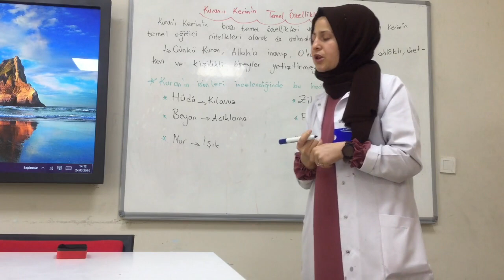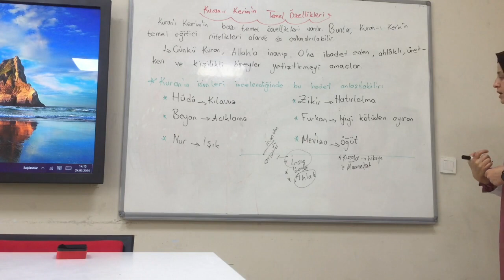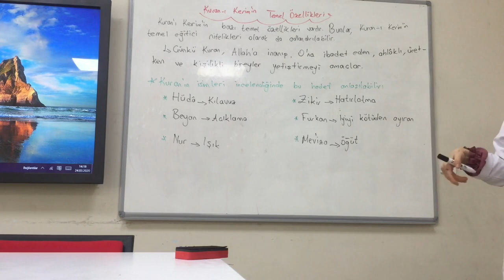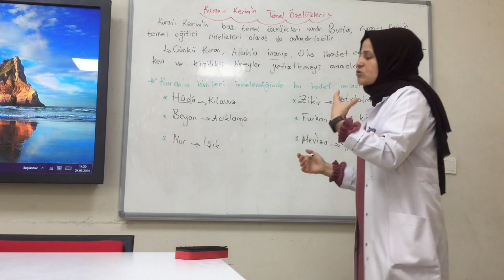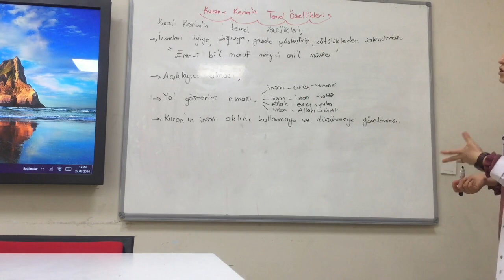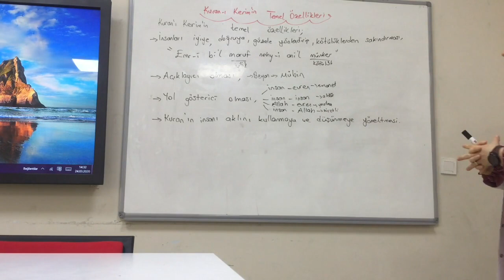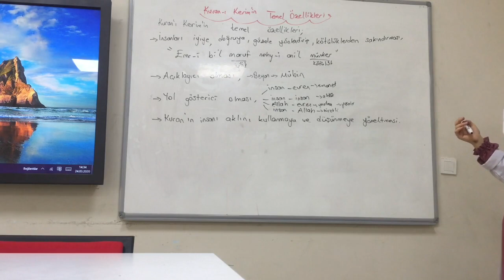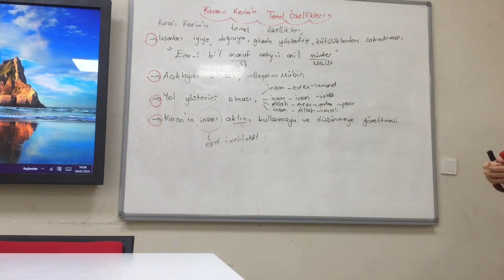8.Sınıf 2.Hafta 1.Ders: Din Kültürü (Kuran-ı Kerim'in Temel Özellikleri)